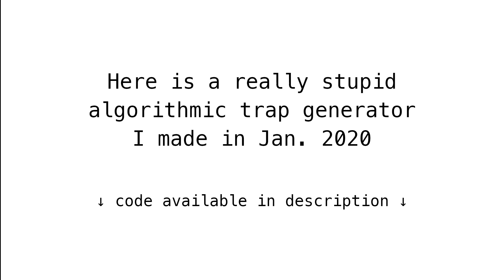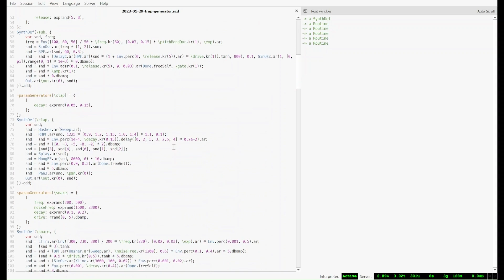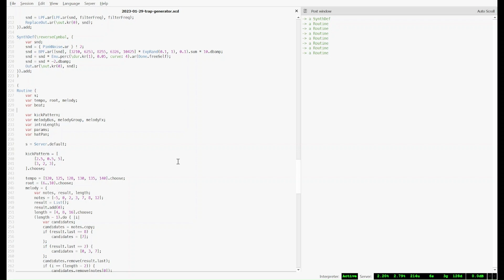Algorithmic trap generator in SuperCollider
I was going through some old patches and found this extremely silly trap beat generator from 3 years ago. It's a little one-note, but it makes me laugh.